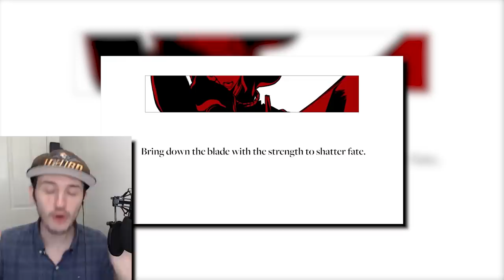NEW BLEACH TYBW ANIME TRAILER IS LIKE A MOVIE! | Bleach Anime PV 2 Reaction!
BLEACH TYBW ANIME TRAILER 2 PV Reaction!
Bleach Most likely dropped one of the best Anime Trailers in History!
We can EXPECT to see insane moments this season!

- Bleach Analysis
- Bleach Discussions

SOCIALS